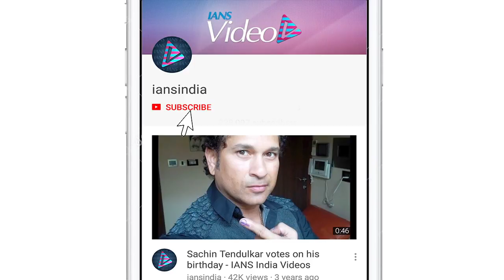IPL 2019 | Qualifier 2 | Delhi Capitals post 147/9 Vs CSK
Chennai Super Kings won the toss and elected to field in the 2nd Qualifier match of IPL 2019 against Delhi Capitals at  Dr. Y.S. Rajasekhara Reddy Cricket Stadium in Visakhapatnam.